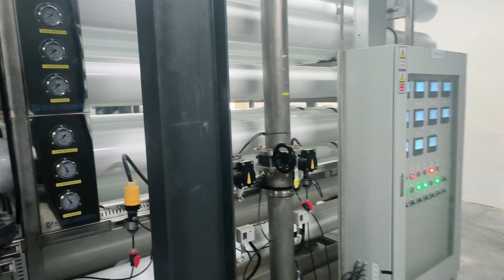Hydranautics's CPA3-LD reverse osmosis membrane is in operation. The membrane shell is WAVE CYBER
Hydranautics's CPA3-LD reverse osmosis membrane is in operation. The reverse osmosis membrane shell is WAVE CYBER and is in service for solar projects.
PRO-XR1
PRO-LF1
PRO-XP1
PROC10
PROC20
PROC30
CPA3-LD
LFC3-LD
ESPA1
ESPA2
ESPA4-LD
ESPA2-LDMAX
SWC4MAX
SWC5MAX
SWC6MAX
SWC4-LD/SWC5-LD/SWC6-LD
ESNA1-LF-LD
ESNA1-LF2-LD
ESNA4-LD
HYDRAcapMAX40
HYDRAcapMAX60
HYDRAcapMAX80
SanRO-HS
SanRO-HS2
HYDRApolish8
DairyNFDairyNF
HYDRACoRe10-LD
HYDRACoRe50-LD
HYDRACoRe70pHT
DairyRO3838-30
DairyRO3838-46
DairyRO3838-65
DairyRO3840-30
DairyRO3840-46
DairyRO8038-30
DairyRO8038-46
DairyRO8038-65
DairyRO8040-30
DairyNF3838-30
DairyNF3838-46
DairyNF3840-30
DairyNF3840-46
DairyNF8038-30
DairyNF8038-46
DairyNF8040-30
DairyNF8040-46
CPA2-4040
CPA3
CPA5-LD
CPA5-LD-4040
CPA5-MAX
CPA6-LD
CPA6-MAX
CPA7-LD
CPA7-LD-4040
CPA7-MAX
DairyNF-Series
DairyRO
ESPA1-LD-4040
ESPA2-LD
ESPA2-LD-4040
ESPA4-LD-4040
ESPA4-LD-HP
ESPA4-MAX
ESPAB-MAX
HSM15-ES-HSE15
HSM30-ES-HSE15
HSM45-ES-HSE15
HSM6O-ES-HSE15
HSM75-ES-HSE15
HSM125-ES
HSM250-ES
HSM375-ES
HSM500-ES
HSM750-ES
HSM1000-ES
HSM1500-ES
HSMM200-ES
HSMM400-ES
HSMM600-ES
HSMM800-ES
HSMM1200-ES
HSMM1600-ES
HSMM2400-ES
HYDRACoRe10-and-50-LD-4040-Series
HYDRACoRe10-and-50-LD-Series
HYDRACoRe70pHT-Series
K4R-PW1Spec-sheet
LFC3-LD-4040
NANO-SW
NANO-SW-4040
NANO-SW-MAX
PRO-XS1
PRO-Xs2
PRO-xs3
PRO-XT2
SuPRO-Microfiltration-Elements
sWC4-LD
SWC5-LD
SWC5-LD-4040
SWC5-MAX
sWC6-LD
SWC6-MAX
NTU-3306-K4R
NTU-3306-K6R
NTU-3306-K6R-HP
K6R-HP

Nitto海德能hydranautics PRO-XR1
Nitto日东hydranautics PRO-LF1
Nitto海德能hydranautics PRO-XP1
Nitto日东hydranautics PROC10
Nitto海德能hydranautics PROC20
Nitto日东hydranautics PROC30
Nitto海德能hydranautics CPA3-LD
Nitto日东hydranautics LFC3-LD
Nitto海德能hydranautics ESPA1
Nitto日东hydranautics ESPA2
Nitto海德能hydranautics ESPA4-LD
Nitto日东hydranautics ESPA2-LDMAX
Nitto海德能hydranautics SWC4MAX
Nitto日东hydranautics SWC5MAX
Nitto海德能hydranautics SWC6MAX
Nitto日东hydranautics SWC4-LD/SWC5-LD/SWC6-LD
Nitto海德能hydranautics ESNA1-LF-LD
Nitto日东hydranautics ESNA1-LF2-LD
Nitto海德能hydranautics ESNA4-LD
Nitto日东hydranautics HYDRAcapMAX40
Nitto海德能hydranautics HYDRAcapMAX60
Nitto日东hydranautics HYDRAcapMAX80
Nitto海德能hydranautics SanRO-HS
Nitto日东hydranautics SanRO-HS2
Nitto海德能hydranautics HYDRApolish8
Nitto日东hydranautics DairyNFDairyNF
Nitto海德能hydranautics HYDRACoRe10-LD
Nitto日东hydranautics HYDRACoRe50-LD
Nitto海德能hydranautics HYDRACoRe70pHT
Nitto日东hydranautics DairyRO3838-30
Nitto海德能hydranautics DairyRO3838-46
Nitto日东hydranautics DairyRO3838-65
Nitto海德能hydranautics DairyRO3840-30
Nitto日东hydranautics DairyRO3840-46
Nitto海德能hydranautics DairyRO8038-30
Nitto日东hydranautics DairyRO8038-46
Nitto海德能hydranautics DairyRO8038-65
Nitto日东hydranautics DairyRO8040-30
Nitto海德能hydranautics DairyNF3838-30
Nitto日东hydranautics DairyNF3838-46
Nitto海德能hydranautics DairyNF3840-30
Nitto日东hydranautics DairyNF3840-46
Nitto海德能hydranautics DairyNF8038-30
Nitto日东hydranautics DairyNF8038-46
Nitto海德能hydranautics DairyNF8040-30
Nitto日东hydranautics DairyNF8040-46
Nitto海德能hydranautics CPA2-4040
Nitto日东hydranautics CPA3
Nitto海德能hydranautics CPA5-LD
Nitto日东hydranautics CPA5-LD-4040
Nitto海德能hydranautics CPA5-MAX
Nitto日东hydranautics CPA6-LD
Nitto海德能hydranautics CPA6-MAX
Nitto日东hydranautics CPA7-LD
Nitto海德能hydranautics CPA7-LD-4040
Nitto日东hydranautics CPA7-MAX
Nitto海德能hydranautics DairyNF-Series
Nitto日东hydranautics DairyRO
Nitto海德能hydranautics ESPA1-LD-4040
Nitto日东hydranautics ESPA2-LD
Nitto海德能hydranautics ESPA2-LD-4040
Nitto日东hydranautics ESPA4-LD-4040
Nitto海德能hydranautics ESPA4-LD-HP
Nitto日东hydranautics ESPA4-MAX
Nitto海德能hydranautics ESPAB-MAX
Nitto日东hydranautics HSM15-ES-HSE15
Nitto海德能hydranautics HSM30-ES-HSE15
Nitto日东hydranautics HSM45-ES-HSE15
Nitto海德能hydranautics HSM6O-ES-HSE15
Nitto日东hydranautics HSM75-ES-HSE15
Nitto海德能hydranautics HSM125-ES
Nitto日东hydranautics HSM250-ES
Nitto海德能hydranautics HSM375-ES
Nitto日东hydranautics HSM500-ES
Nitto海德能hydranautics HSM750-ES
Nitto日东hydranautics HSM1000-ES
Nitto海德能hydranautics HSM1500-ES
Nitto日东hydranautics HSMM200-ES
Nitto海德能hydranautics HSMM400-ES
Nitto日东hydranautics HSMM600-ES
Nitto海德能hydranautics HSMM800-ES
Nitto日东hydranautics HSMM1200-ES
Nitto海德能hydranautics HSMM1600-ES
Nitto日东hydranautics HSMM2400-ES
Nitto海德能hydranautics HYDRACoRe10-and-50-LD-4040-Series
Nitto日东hydranautics HYDRACoRe10-and-50-LD-Series
Nitto海德能hydranautics HYDRACoRe70pHT-Series
Nitto日东hydranautics K4R-PW1Spec-sheet
Nitto海德能hydranautics LFC3-LD-4040
Nitto日东hydranautics NANO-SW
Nitto海德能hydranautics NANO-SW-4040
Nitto日东hydranautics NANO-SW-MAX
Nitto海德能hydranautics PRO-XS1
Nitto日东hydranautics PRO-Xs2
Nitto海德能hydranautics PRO-xs3
Nitto日东hydranautics PRO-XT2
Nitto日东hydranautics SuPRO-Microfiltration-Elements
Nitto海德能hydranautics sWC4-LD
Nitto日东hydranautics SWC5-LD
Nitto海德能hydranautics SWC5-LD-4040
Nitto日东hydranautics SWC5-MAX
Nitto海德能hydranautics sWC6-LD
Nitto日东hydranautics SWC6-MAX
Nitto海德能hydranautics NTU-3306-K4R
Nitto日东hydranautics NTU-3306-K6R
Nitto海德能hydranautics NTU-3306-K6R-HP
Nitto日东hydranautics K6R-HP